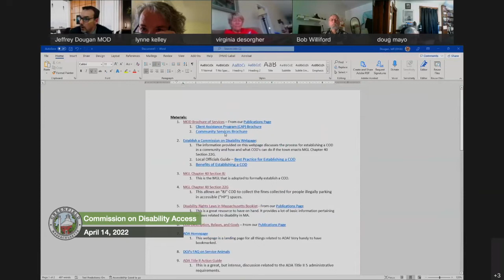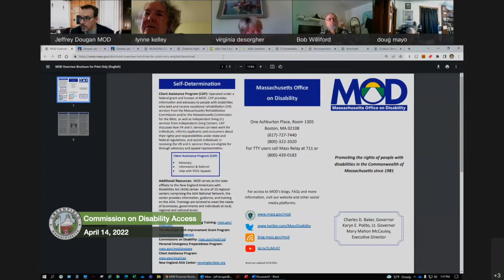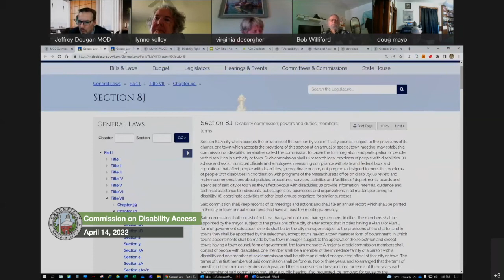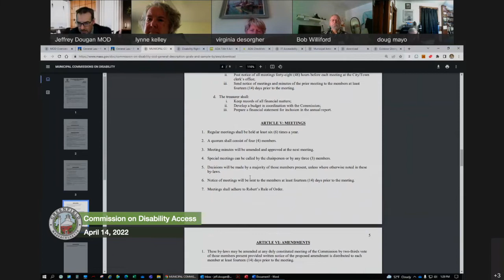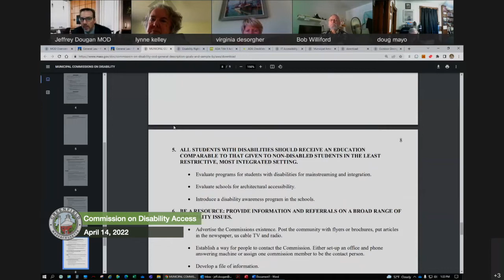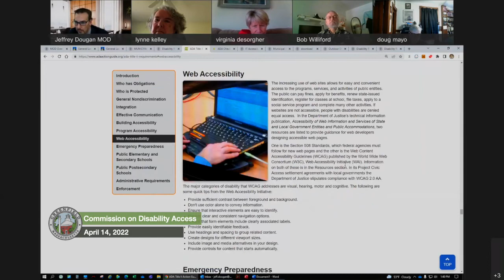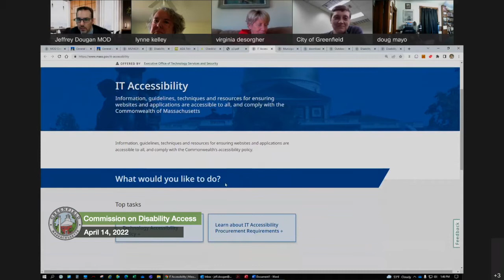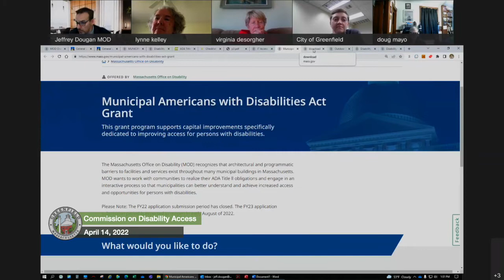Commission on Disability Access Meeting of April 14, 2022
A teleconferenced Meeting